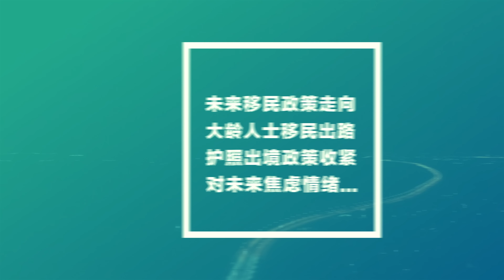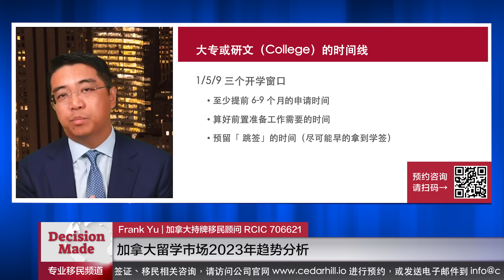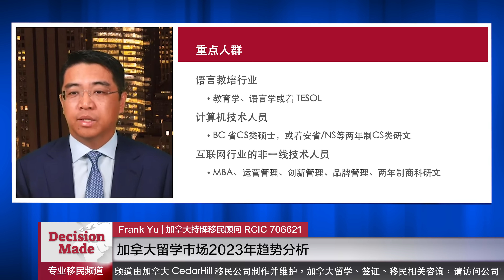加拿大留学市场2023年趋势分析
Frank 的微信：frankyuyong2

DecisionMade 加拿大移民频道，由加拿大 CedarHill Immigration Consulting Inc. 录制运营，本频道以中立的视角，系统性介绍加拿大的移民项目及其背后的法律基础，为想要移民或留学加拿大的朋友提供最新最全的信息及全方位的利弊分析。

本集主题：加拿大留学市场2023年趋势分析